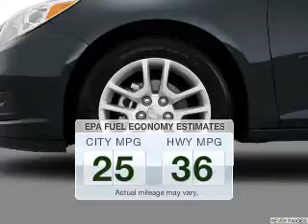2015 Chevrolet Malibu - Cleveland OH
Year: 2015
Make: Chevrolet
Model: Malibu
Trim: LTZ
Engine: 2.5 L, 4 cylinder
Transmission:
Color: Blue
Mileage: 7
Address:
15315 Lorain Avenue